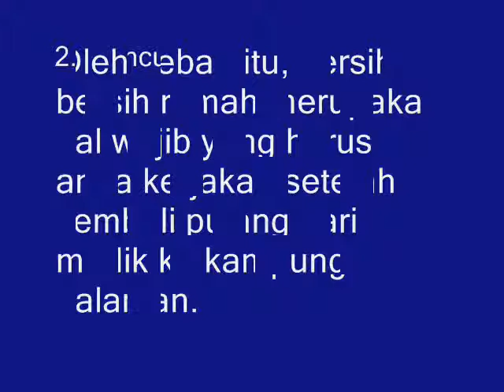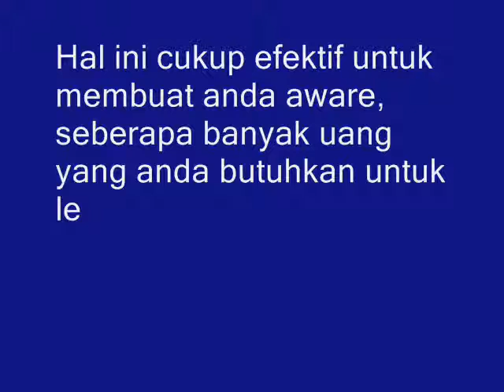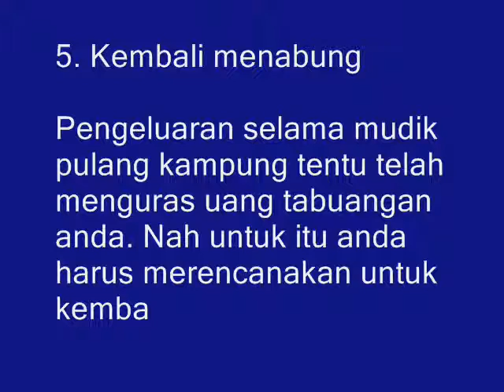KETAHUILAH !!! Inilah 5 Pekerjaan Yang Telah Menunggu Setelah Mudik